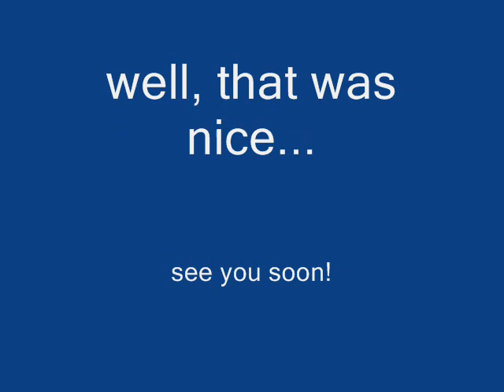MALLORCA!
a brief snapshot of a holiday a few years ago